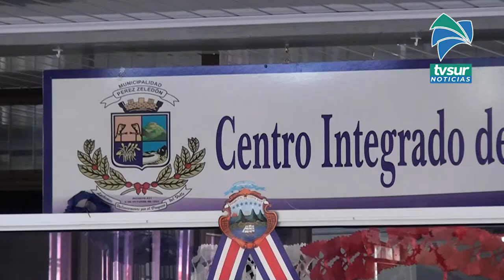Este viernes 08 de octubre se tiene programado el lanzamiento de la plataforma ventanilla única